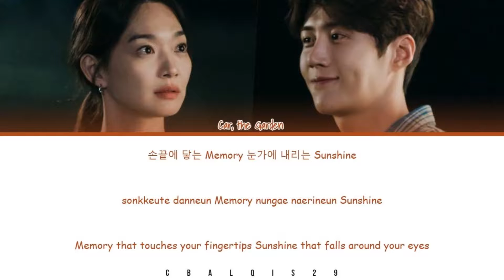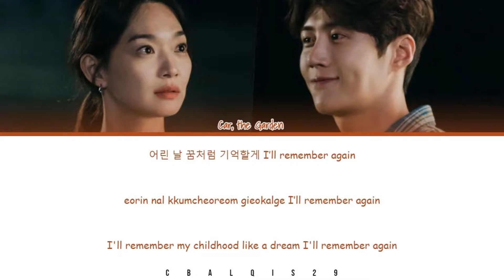CAR, THE GARDEN(카더가든) - '로맨틱 선데이 ROMANTIC SUNDAY (Hometown Cha Cha Cha OST Part 1)' (Eng/Rom/Han/가사)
Car, the Garden - Romantic Sunday (Hometown Cha Cha Cha OST Part 1)

Link 'ROMANTIC SUNDAY' MV -

Movie / Drama: Hometown Cha Cha Cha
Singer / Artist: Car, the Garden (카더가든)
Type: K Drama OST
Released Year: 2021
Genre : OST KDrama
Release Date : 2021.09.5